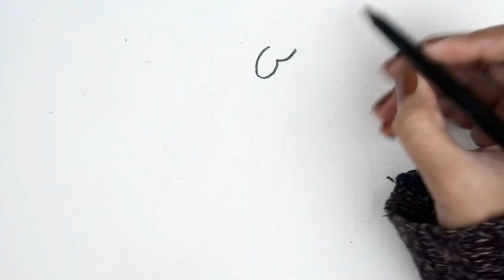Drawing and coloring Grandma & Grandpa| Easy steps! | Drawing for Kids & Toddlers. दादा दादी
Drawing and coloring Grandma& Grandpa! दादा दादी | Easy steps! | Drawing for Kids $ Toddlers.

Easy and Cute FAMILY Drawing - Grandparents Parents